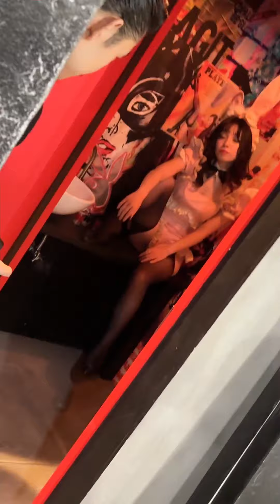かんなパネル撮影1